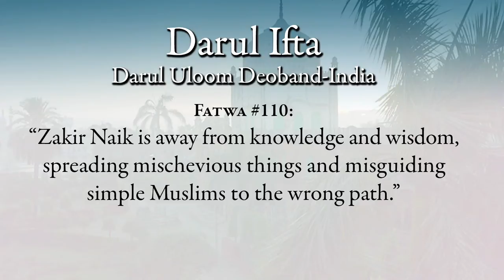Naik - Fatwas (6.1)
Is the logic of Zakir Naik reliable?  A critical analysis of Dr Zakir Naik of Peace TV, this video series exposes Naik's frequent use of false statistics and misinformation, scholarly Muslim opposition to him, and his unwillingness to engage in real debate.